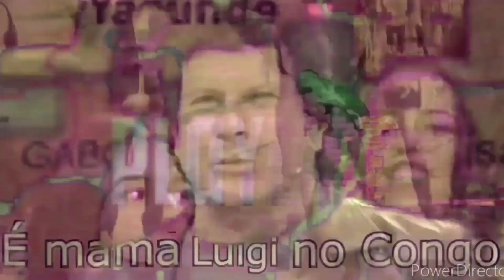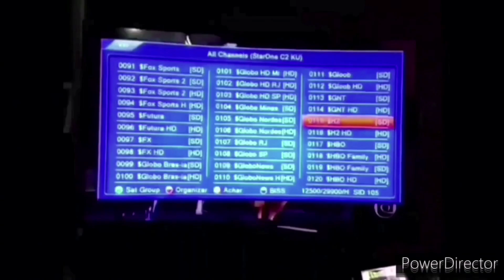Ridículos Fragoso Season 3 Reverse kkkkkk